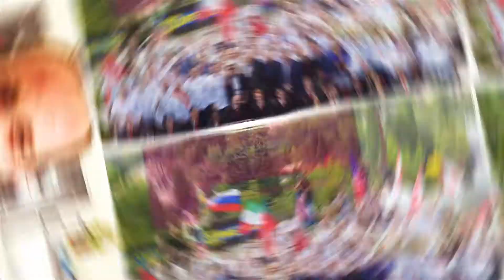LesEtoiles2018 : Philippe ETCHEBEST, Invité d’honneur des Etoiles de Mougins 2018 !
Le Festival « Les Etoiles de Mougins » a l’honneur d’accueillir pour sa 13ème édition, organisée les 2 et 3 juin prochains , Philippe ETCHEBEST, Chef étoilé et MOF, à la tête du restaurant Le Quatrième Mur à Bordeaux. Un chef charismatique et médiatique pour un Festival ouvert au Grand Public !

Retrouvez-nous sur Facebook, Twitter et Instagram avec